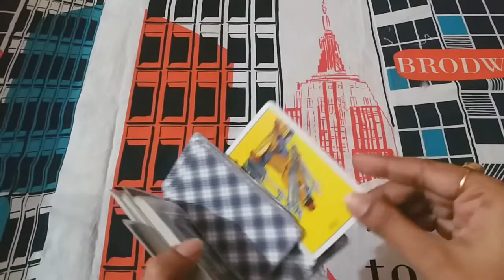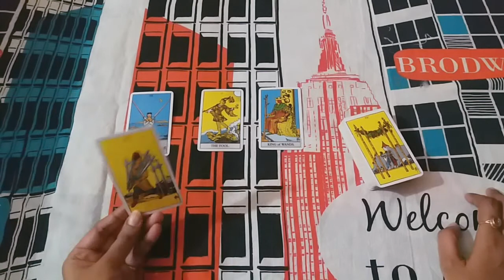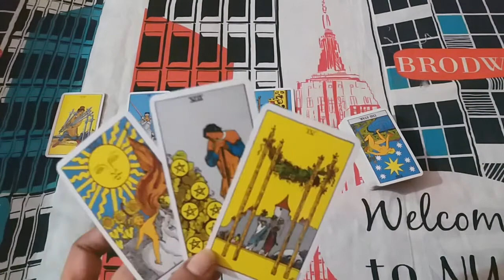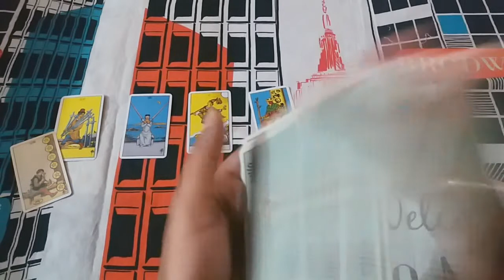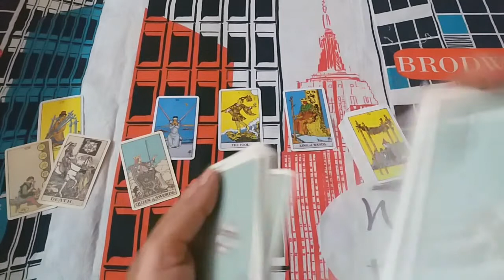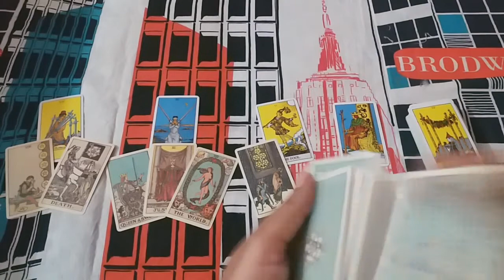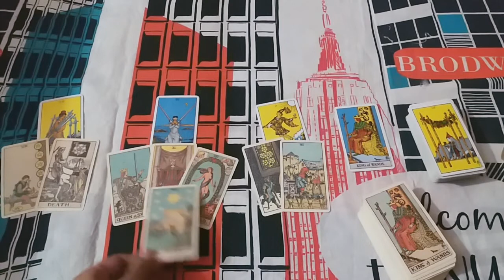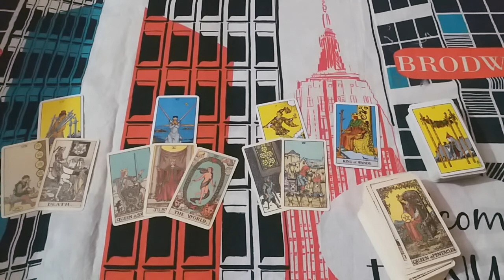♊♠GEMINI ❤LOVE NOVEMBER 20-30 2020 URDU/HINDI